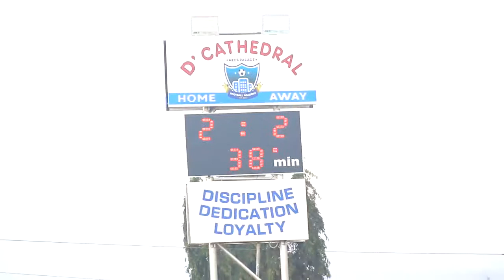Samba Boys 2-2 Mees Palace Football Academy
After going on a 21 game wining streak in the Tsemba Wummen U13 League, we played out a 2-2 draw against Samba Boys Football Academy.